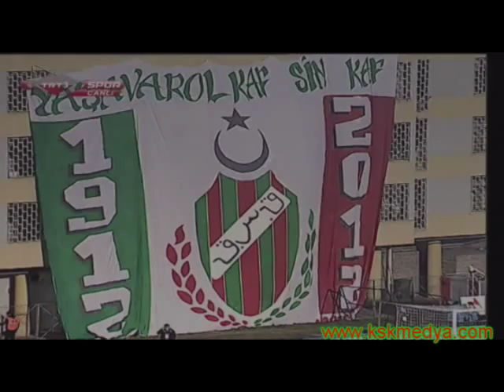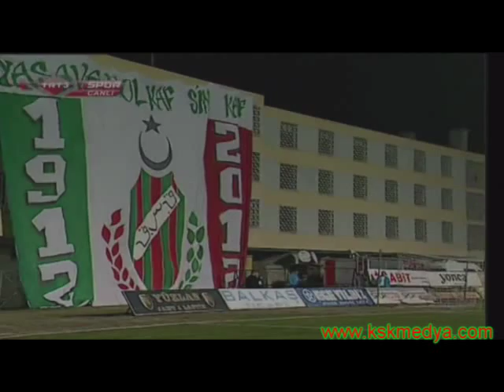KARŞIYAKA - Kasımpaşa İLK YARI =KSKMEDYA=